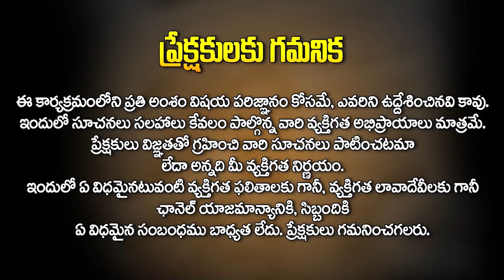గ్రహాలు మనకి అనుకూలంగా ఉండాలంటే ఏ రోజు ఏ కలర్ బట్టలు వేసుకోవాలి | Dintakurthi MuraliKrishna | Hit Tv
Watch► గ్రహాలు మనకి అనుకూలంగా ఉండాలంటే ఏ రోజు ఏ కలర్ బట్టలు వేసుకోవాలి | Dintakurthi Murali Krishna | Hit Tv